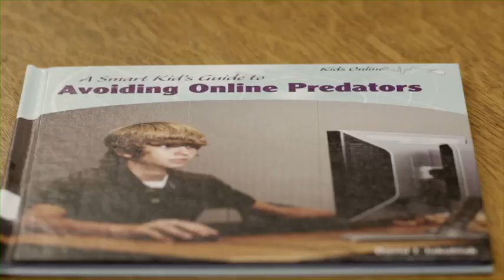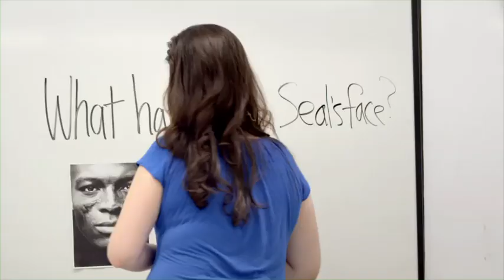Naughty Teacher Highlights | Teachers on TV Land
Watch the hilarious highlights of the teachers of Fillmore Elementary as they do everything wrong from poor lesson planning to flirting and fighting with their student’s parents.

Teachers is a new series where six elementary school teachers try to mold young minds, even thought their own lives aren't really together. This new comedy is based off of the web series created by the Katydids and is executive produced by Alison Brie, Ian Roberts and Jay Martel. Teachers premieres January 13th on TV Land, following Younger.